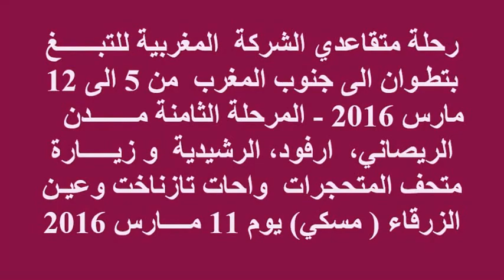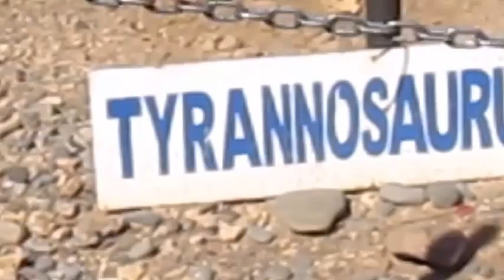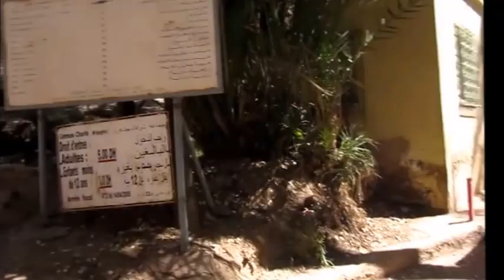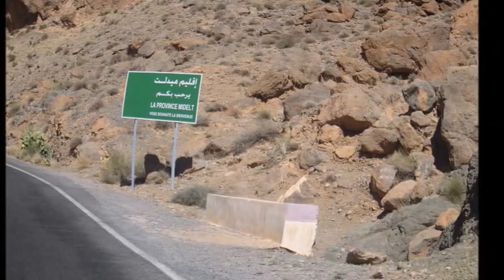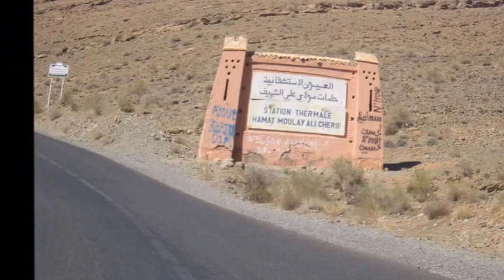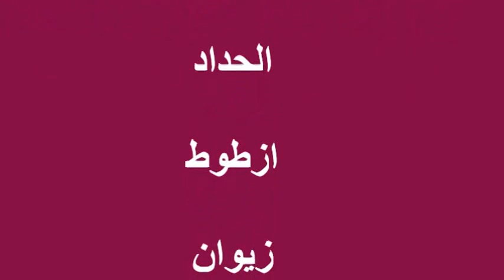رحلة متقاعدي التبغ تطوان للراشدية Voyage des Retraités Régie Tabacs Tétouan à Rachidia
Voyage au sud du Maroc - Association des Retraités de la Société Marocaine des Tabacs Tétouan Etape n° 8 Racidia  رحلة الى جنوب المغرب - جمعية متقاعدي الشركة المغربية للتبغ بتطوان  المرحلة رقم 8  للراشدية
متقاعدي التبغ